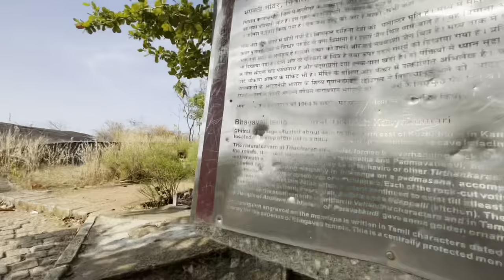Chitharal Malai Kovil | Tamil Vlog | Exploring Kanyakumari | ManjaMakkan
Chitaral Cave Temple or Bhagwathi Temple are located near Chitharal village in Kanyakumari district, Tamil Nadu, India. They consist of stone beds with inscriptions, and two monuments – one rock cut Jain temple with outer wall reliefs and one Hindu goddess temple next to it that is a combination of rock-cut and stone that was added during the reign of Vikramaditya Varaguna Pandya. The monuments are from the 9th-century.